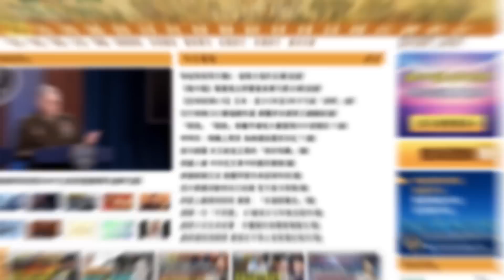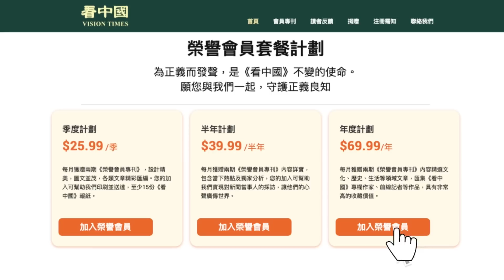習近平遇到超大難題 七常委隱身一週 能連任多久成内鬥焦點！ 形勢不利 對美、臺雙雙誤判 習近平措手不及！